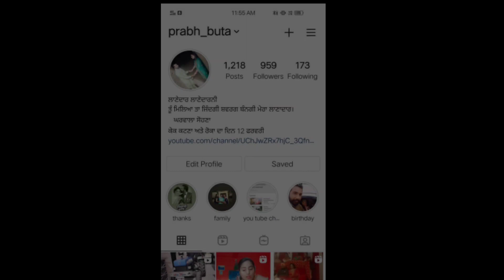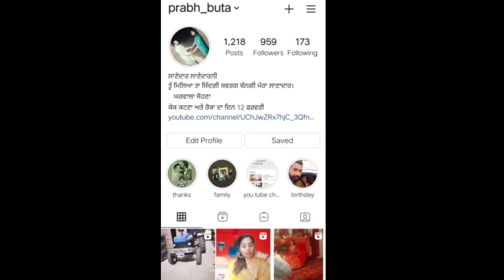Good news//sari family bhut khush hoye//mr&mrs benipal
Thanks 😊
punjabi vloggers//kissan majdor ekta zindabad//support farmers 👍